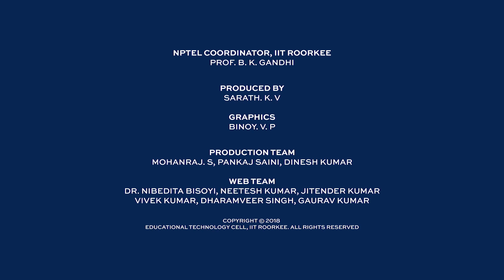Technologies for clean and renewable energy production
Prof.P. Mondal
Dept. of Chemical Engineering
IIT Roorkee